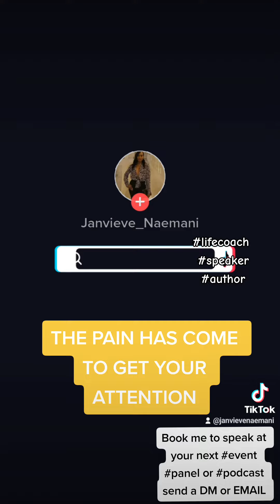THE PAIN HAS COME TO GET YOUR ATTENTION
Whether your PAIN is mental, physical, spiritual or emotional, it NEEDS your ATTENTION.👊💯
The BEAUTY of PAIN is that IN TIME, we can HEAL THYSELF. When we pour into ourselves first, we have more to give to others.
Dealing with back pain is no joke😫 and I thank you all for the love and prayers. Y'all still gon' get this inspiration though!😉👊
Which part of this resonated with you most? What's that BIGGEST CHALLENGE you're dealing with?